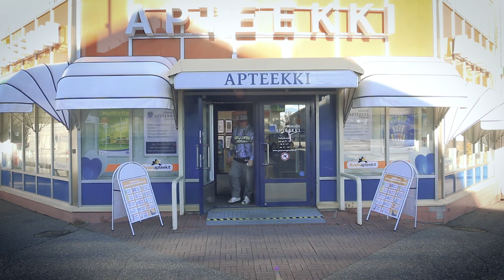Kris Fence - Syötän sut koiralle! feat. Young $immons (5 Year Anniversary Video)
5 year celebration! Whoop Whoop!